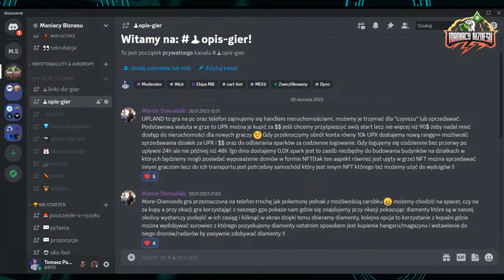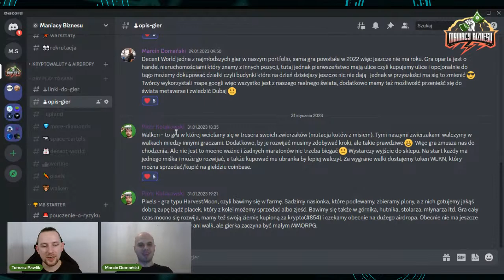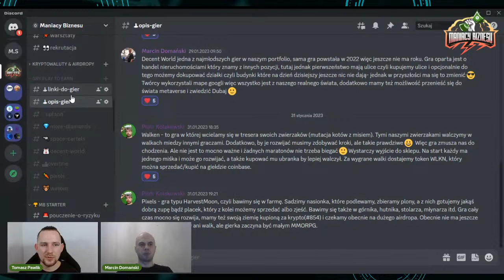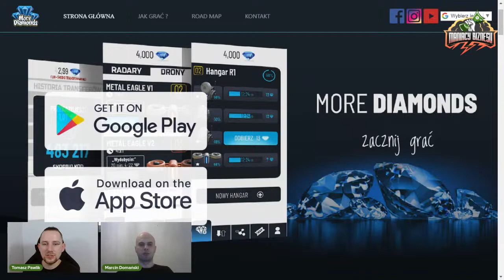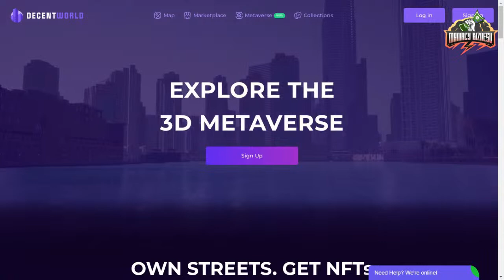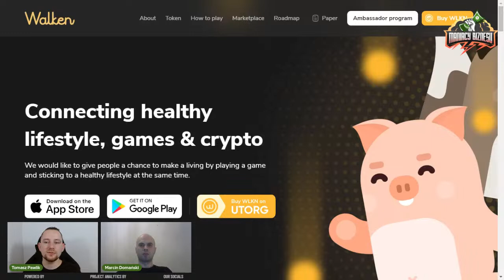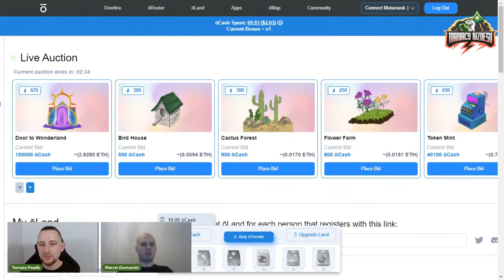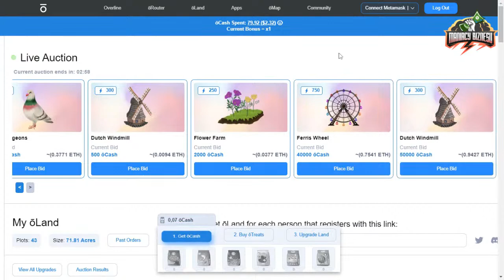Gry Play to Earn - czy da się na nich zarobić ?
Dzisiaj omówimy gry P2E - Play to Earn.
Czyli Gry z możliwością zarabiania na nich.
Czy faktycznie da się coś tam zarobić ?
Wbijajcie aby się o tym przekonać :)